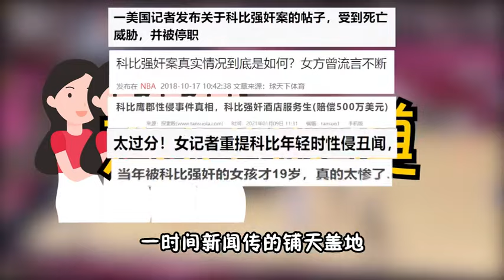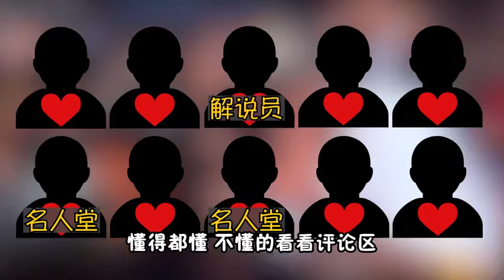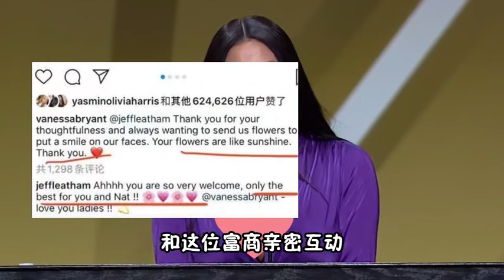科比绝对想不到自己死后，老婆直接放飞自我，被曾经的好兄弟追求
科比绝对想不到自己死后，老婆直接放飞自我，被曾经的好兄弟追